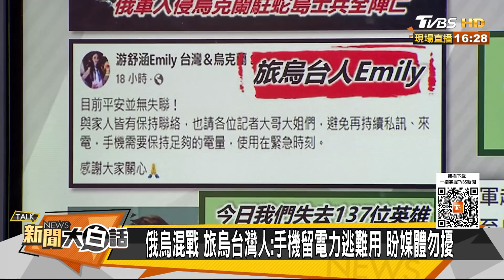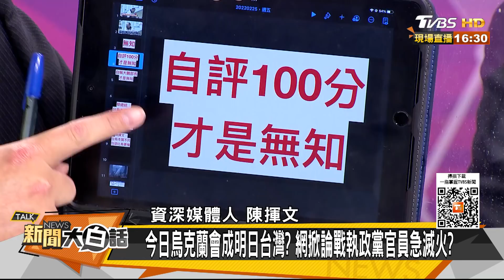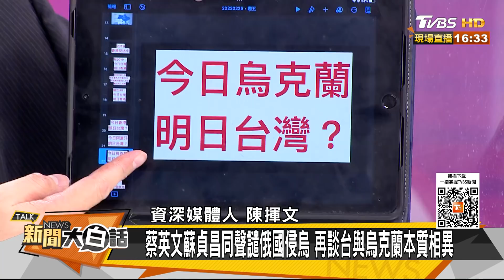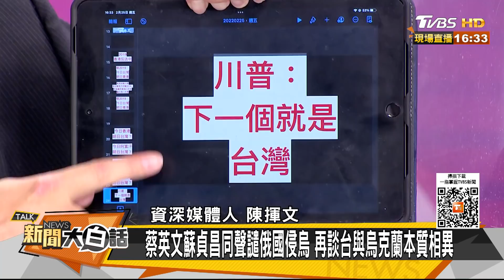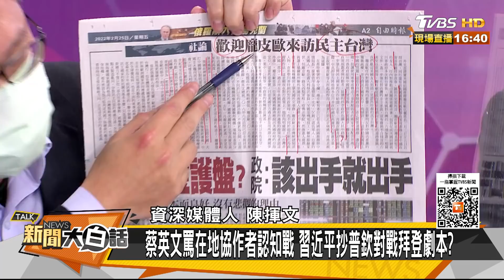蔡英文罵在地協作者認知戰 習近平抄普欽對戰拜登劇本？ 新聞大白話 20220225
本集來賓：施孝瑋、介文汲、陳揮文